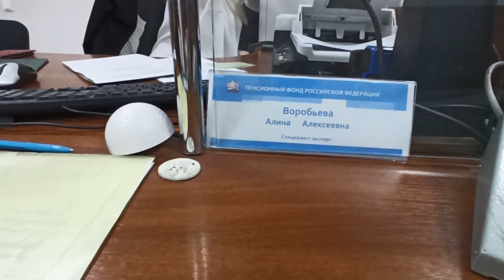УБОРОЧНАЯ НА КУБАНИ🌾🌾🌾 СДАЛИ ДОКУМЕНТЫ НА ПЕНСИЮ 😋НЕ ДАВАЙТЕ ЕМУ ЗАПОЛОНИТЬ ВАШ УЧАСТОК👀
ДРУЗЬЯ, ТЕПЕРЬ НОВЫЕ ВИДЕО СНАЧАЛА БУДУТ ПУБЛИКОВАТЬСЯ НА КАНАЛЕ ДЗЕН